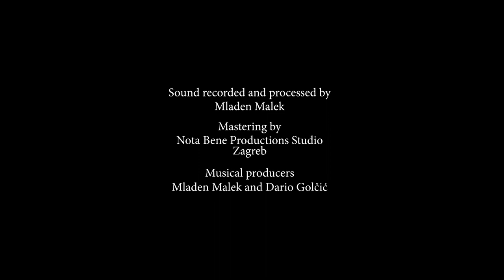Vidošić - Sonata for oboe and piano - III. Allegro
Music composed by Tihomil Vidošić. Performed by Dario Golčić and Zrinka Ivančić Cikojević. Film by Johan-Magnus Elvemo, Department of Art and Media Studies, NTNU. Nota Bene Productions Studio, Mladen Malek.